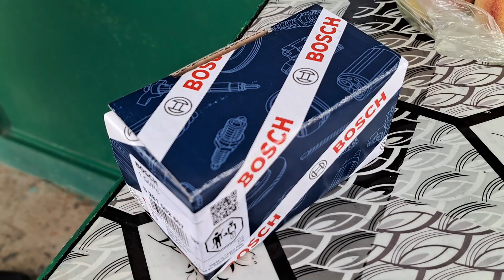Урожай в Одессе 2022 года!